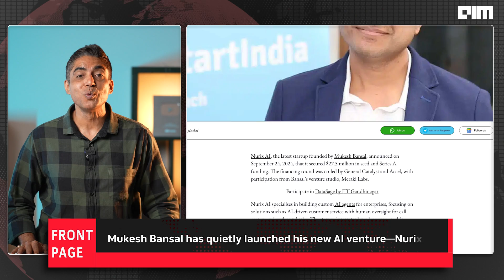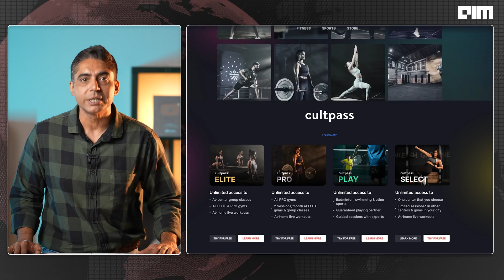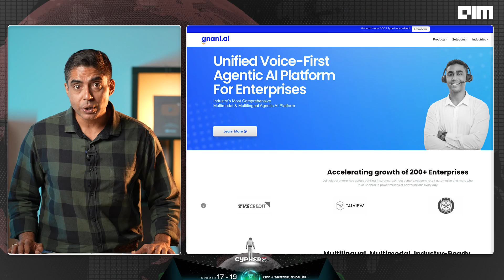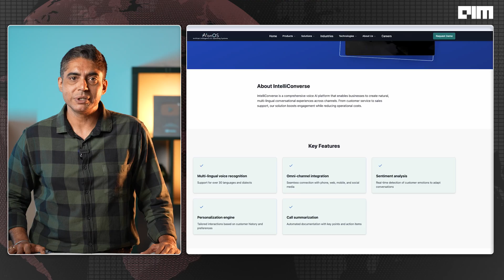Mukesh Bansal Announces Nurix: AI Agents That Speak Fluent Marathi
Mukesh Bansal has quietly launched his most ambitious venture yet — Nurix, an AI company building fully functional voice agents that speak fluent Marathi, Hindi, and English. And it’s already live in real-world customer service settings, with no beta, no waitlist.

In this episode of Front Page by AIM TV, we break down why Nurix is a game-changer for Indian enterprises. These AI agents are not just responsive — they are emotionally aware, multilingual, and cost-effective, operating at just 40 paise per minute. That’s cheaper than a missed call and smarter than many human service reps.

Bansal has also deployed Nurix internally at Cure.fit, where voice agents are assisting with gym operations, HR queries, and more. And through his new initiative, Vibe Coding, even non-tech staff are building production-ready apps using plain English—no code, no syntax, just instructions.

With support planned for over 15 Indian languages, Nurix is Mukesh Bansal’s bold step toward what he calls the Autopilot Enterprise — a future where businesses scale not with more engineers, but with thousands of AI agents.

Also in this episode, we look at the broader voice-AI ecosystem heating up in India:
Sarvam AI’s open-source LLMs, Gnani.ai’s multilingual voice models, Zomato’s Nugget platform, Zoho’s Zia suite, AIonOS agents, Ola’s Kruti assistant, and more.

These aren’t experiments. They’re production-grade systems already transforming how Indian enterprises talk, support, and scale.